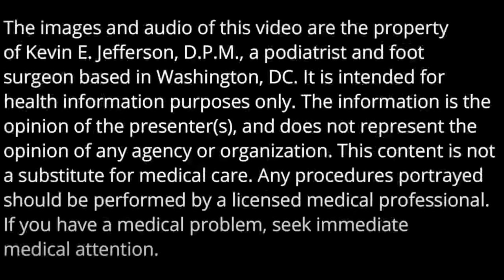Purple Saturation: Fungal and Bacterial Infection Over-treated with Gentian Violet